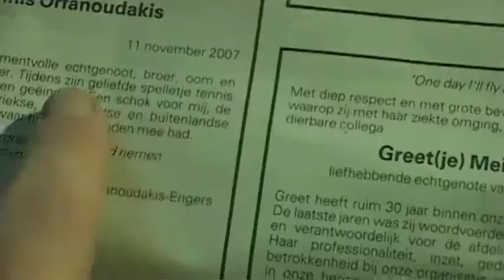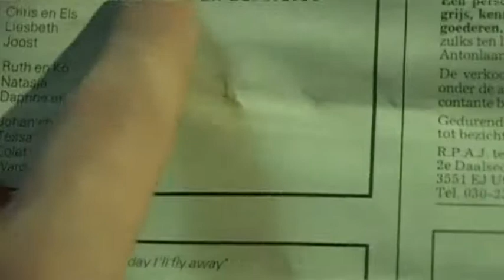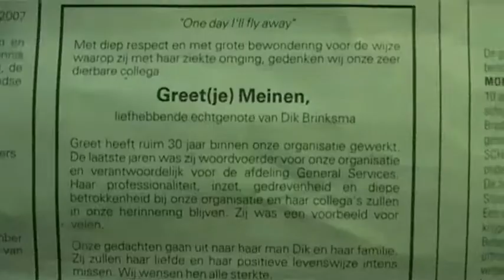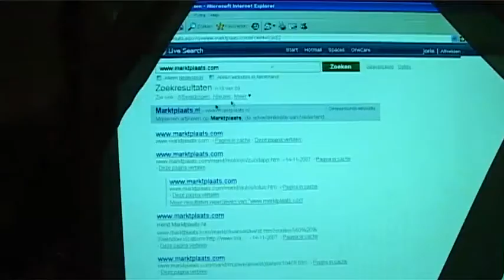Eendagsfilm onethisch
eendagsfilm- Joeri Calis - Hugo Meijer - Cas van der Pas  - Goofy - KlatsProducties -